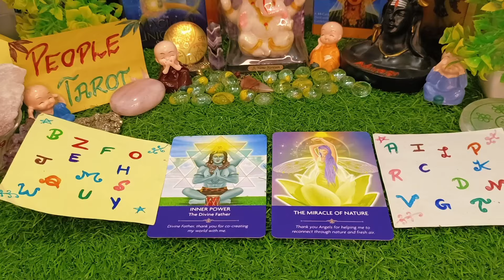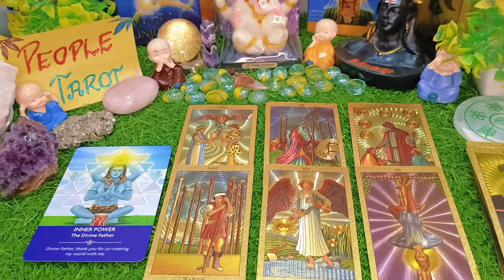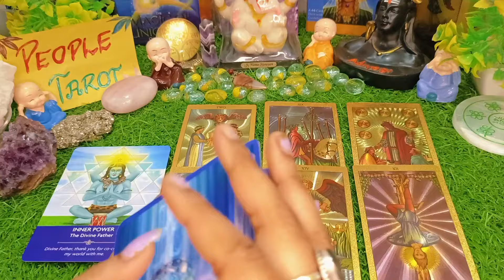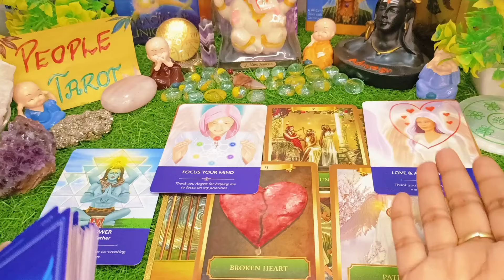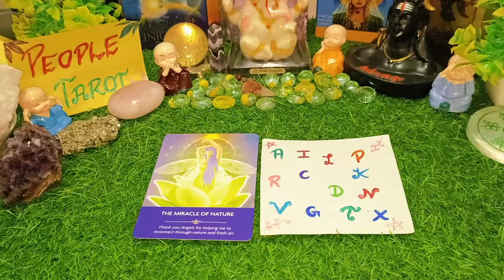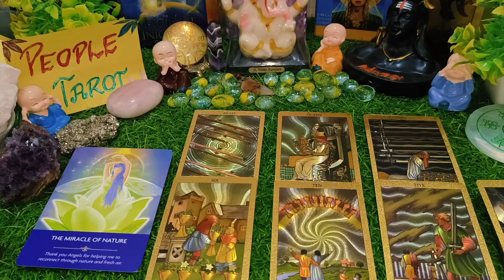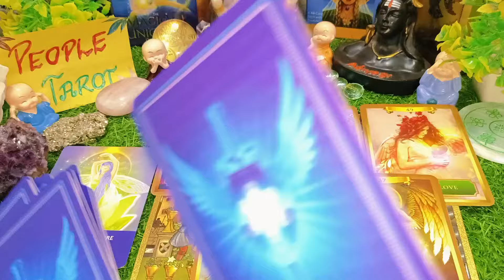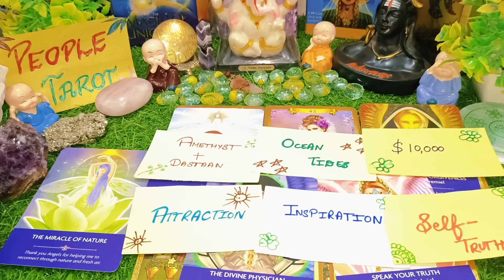🪩Your Future Self🫂✨Future Events🌺What Is Coming Next In Your Life🙈 Marriage🌹Love✨ Timeless Tarot 💯🧿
Intro : 0:00
Choose Your Pile : 1:37 🎁
pile 1 : 1:47 🌺
pile 2 : 19:25 🤗

Video Question:

Your Future Self
Your Future Self Tarot
Future self tarot
New/Old Person
New/Old Person Tarot
Who is coming in your love life in 2024
2024 Mai Aapki Love Life Kaisi Hone Bali hai
next bf/gf who is coming towards me
Love life reading
love relationship reading in hindi
who is coming new/old
kon aa Raha hai apki life mein tarot
who is coming old/new person tarot
Who is coming next in your life
who is coming ex or next
ex or next
1st meeting with future spouse
1st impression of your future spouse
place of meeting
environment of meeting with future spouse
Nature Of Spouse
who is coming your way
ex or not who is coming next in your destiny
ਜੋ ਤੁਹਾਡੀ ਜ਼ਿੰਦਗੀ ਵਿਚ ਆ ਰਿਹਾ ਹੈ ਸਾਬਕਾ ਜਾਂ ਅਗਲਾ ਟੈਰੋ
what is coming in your life
ਤੁਹਾਡੀ ਜ਼ਿੰਦਗੀ ਵਿੱਚ ਕੀ ਆ ਰਿਹਾ ਹੈ ਟੈਰੋ
जो आपके जीवन में Ex या Next आ रहा है
आपके जीवन में आगे कौन आ रहा है
మీ జీవితంలో టారో తర్వాత ఎవరు వస్తున్నారు
మీ జీవితంలో తదుపరి ఎవరు మాజీ లేదా తదుపరి
કોણ તમારા જીવનમાં આગામી ટેરોટ ભૂતપૂર્વ અથવા ને આવે છે
உங்கள் வாழ்க்கையில் அடுத்தவர் வர
உங்கள் வாழ்க்கையில் அடுத்ததாக யார் வருவார்கள்
முன்னாள் அல்லது அடுத்த டாரட்